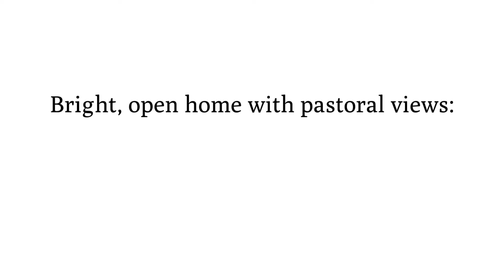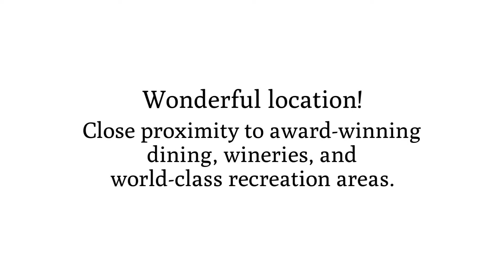1484 Abramson Road ~ Santa Rosa Home for Sale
1484Abramson.com
The perfect blend of country close to town, this tastefully appointed home gives you room for play and room for work. The house offers three bedrooms upstairs and an office and full bathroom downstairs giving lots of flexibility to enjoy. Bright, open rooms and pastoral views from every window will keep you content to stay at home while close proximity to award-winning dining, wineries, and world-class recreation areas will beckon you to explore the environs. Situated on a spacious 3/4 acre lot, there’s room to garden and to relax under the shade of majestic oaks. Located at the end of the lane neighboring vineyards and pasture, you’ll feel miles away from town. Recent updates include newer dual-pane windows and sliders, LVP flooring throughout, remodeled primary bathroom, opened-up staircase with spindle bannister, and custom dining room lighting. Large 3-car garage with 220v power, central heat and A/C, high-speed internet, RV parking, storage shed, play-set, large covered patio, and gated entry add to the magic of this special home.